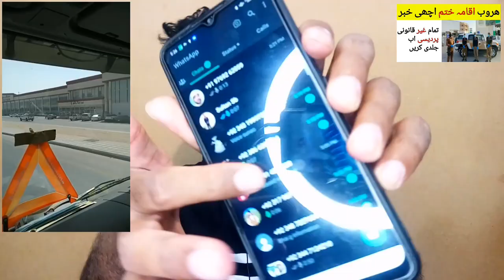Good News for all illegal Pakistanis from Pakistani Embassy Jeddah,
Saudi Arabia Latest Update News today in Urdu and Hindi, Saudi News in Urdu, Today News in Saudi Arabia, Good News for all illegal Pakistanis from Pakistani Embassy Jeddah, Iqama expire news in saudi arabia,